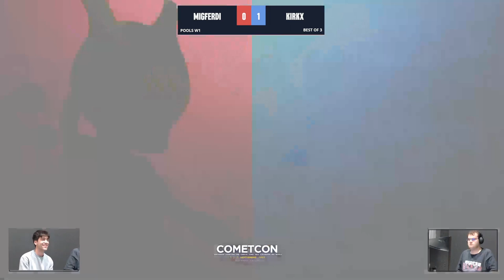CometCon2023 - Winners R1 - Migferdi (PT, Mewtwo) vs Kirkx (Bowser, Dark Pit)